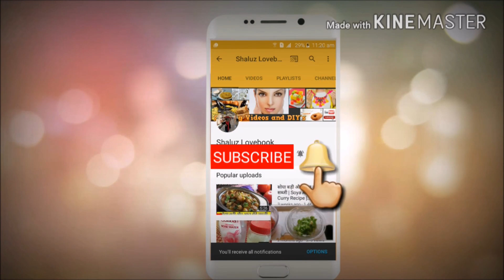How to make Gajar Aalo Ki Sabzi | गाजर आलू की सब्ज़ी | गाजर आलू की सब्जी बनाने की विधि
मात्र 3 मिनट में, गाजर आलू की स्वादिष्ट सब्जी | आलू के सब्जी गाजर के साथ |